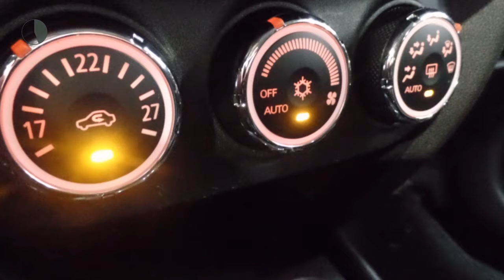Mitsubishi ASX 1.6 ClearTec Diamant | Navi | Parkeercamera | LMV | Cruise Control